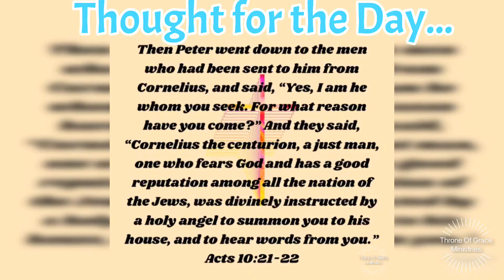Thought for the Day ( 21 Sep 19) I am he whom you seek.For what reason have you come?Acts‬ 10:21-22‬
Thought for the Day ( 21 Sep 2019)

“Then Peter went down to the men who had been sent to him from Cornelius, and said, “Yes, I am he whom you seek. For what reason have you come?” And they said, “Cornelius the centurion, a just man, one who fears God and has a good reputation among all the nation of the Jews, was divinely instructed by a holy angel to summon you to his house, and to hear words from you.”

‭‭Acts‬ ‭10:21-22‬ ‭